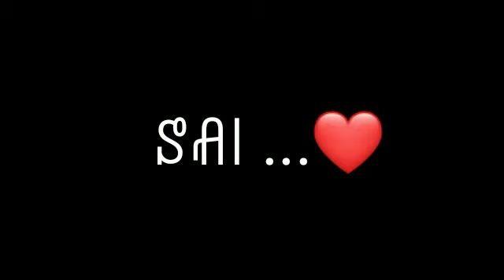New WhatsApp Status | Sai Baba WhatsApp Status | Good Night Status | Trending Status